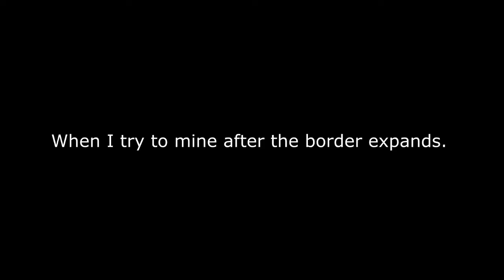HCSquads Map 3 Ep: 2 | BORDER EXPANSION AND GOD FARMS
Welcome back to another episode guys, these are really fun to make. I will try to do these every toher day and I need to make a thumbnail for them. Thank you guys for watching too. Means a lot! ^-^